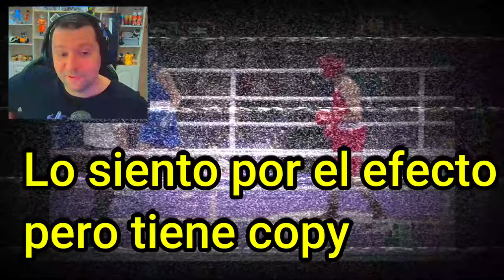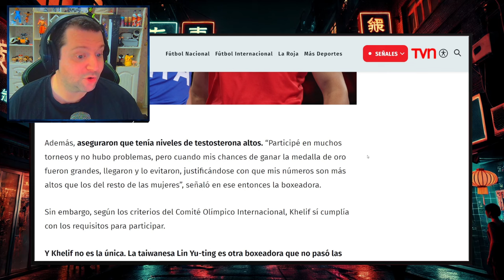BOXEADORA TR4NS DESTRUYE a UNA MUJER en 40 seg en los juegos olímpicos woke de parís | El Alien Rosa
En este video, verás cómo la boxeadora TR4NS derrota a una mujer en 40 segundos en los Juegos Olímpicos Woke de París. ¡No te lo pierdas! Dale click para más detalles. El Alien Rosa.